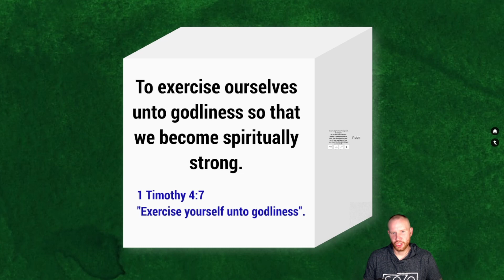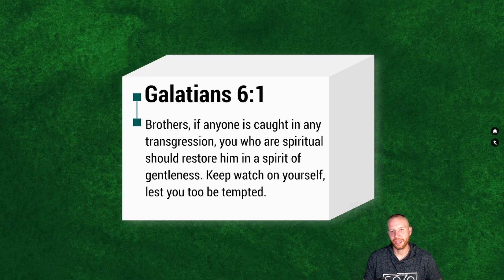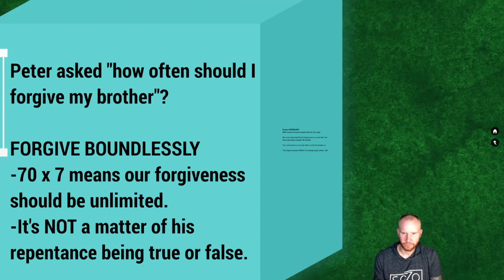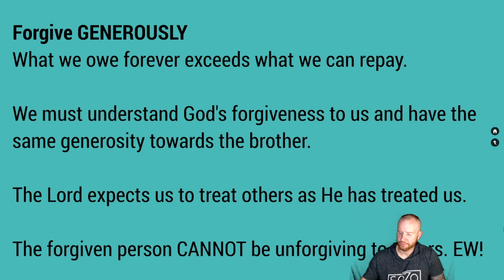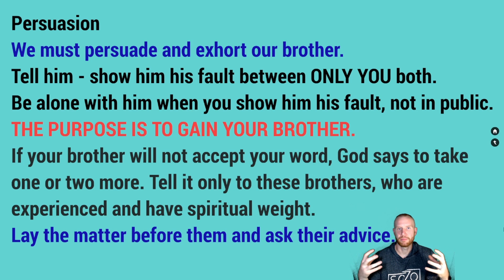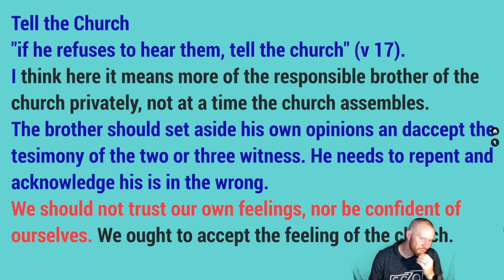Spiritual Exercise 24: Restore Your Brother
Become spiritually strong. We are on week 24 of 52, Restore Your Brother.

We are following the 52 lessons (1 each week for a year) from the book Spiritual Exercise by Watchman Nee

Join us at any time!

Paul tells Timothy that to "exercise yourself unto godliness"...and …"bodily exercise is of some value; but godliness has value for all things, having promise of the life which now is, and of that which is to come" (1 Tim 4: 7-8).

It is clear that we need to exercise our spirits. Come and spiritually workout with us!

Our MISSION is to exercise ourselves unto godliness so that we become spiritually strong.

Our VISION is to spiritually "workout" every week for one year.
We will meet once a week to examine a foundational biblical truth. Then throughout the week, we will read, meditate, and pray over it until the Holy Spirit brings us in the truth.

You can start at any time of the year. Questions? Comments? Post in the comments below to get conversation started. I want to hear your story.